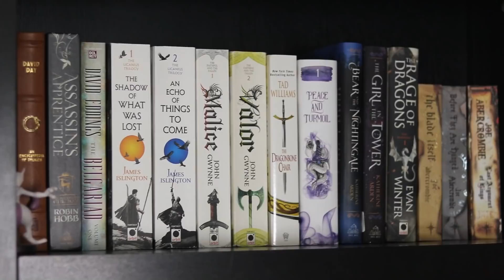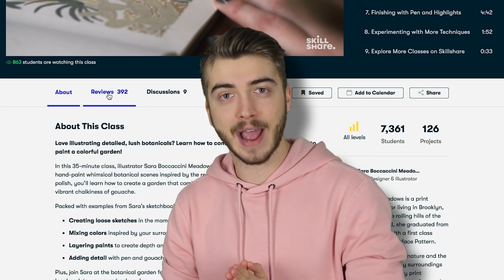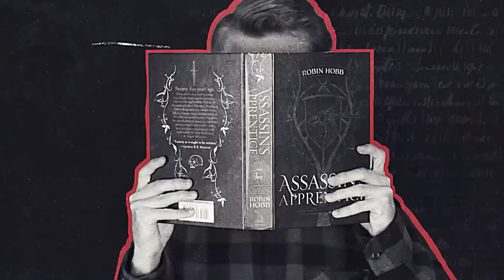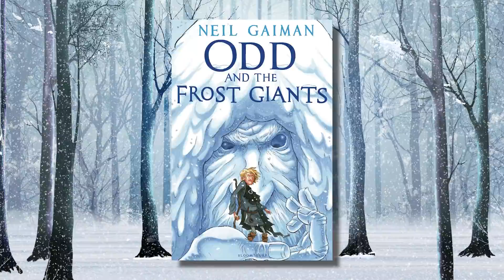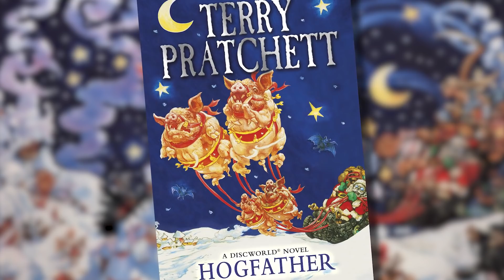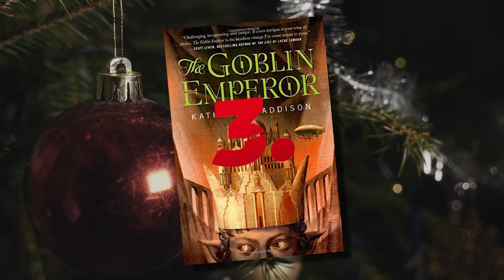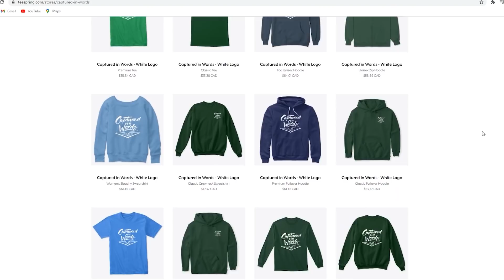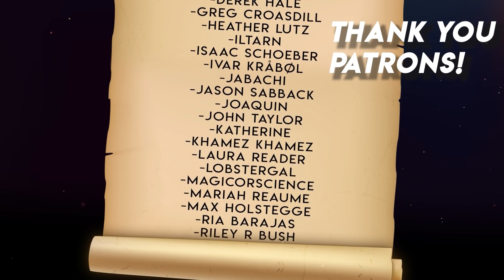7 Winter FANTASY Books | Captured in Words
Well it’s the end of the year again, a time of joy and giving, a time to get caught up on reading! Here are 7 Winter Fantasy Book recommendations! Let me know the fantasy books you'd recommend to read during the winter.

Books I mention:
The Dragonbone Chair
The Golden Compass
His Dark Materials Boxset (Golden Compass)
Odd and the Frost Giants
The Hogfather
The Goblin Emperor
The Snow Queen
Spinning Silver

Here is the fundraiser to help my mom get treatment.